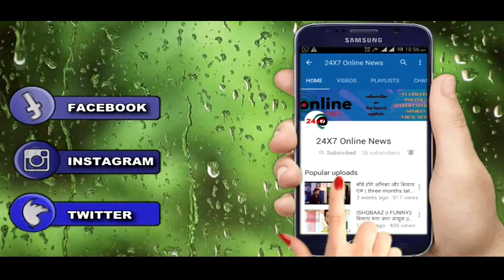KUMKUM BHAGYA || DOCTOR देगी KING को रिर्पोट सामने आएगी ये बड़ी सच्चाई